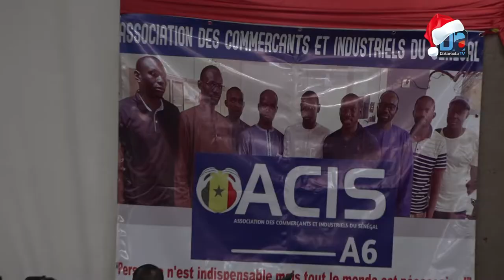Concurrence déloyale et manque d'organisation du secteur L'association des commerçants et industr